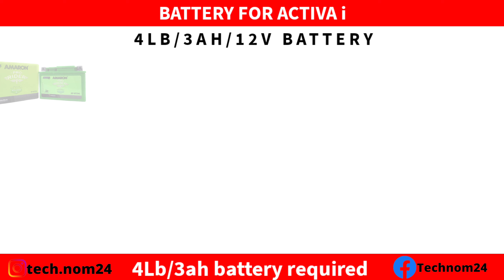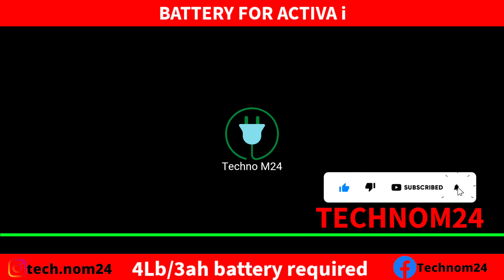ACTIVA i battery replacement video|how to change Activa battery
In this video we are showing the right battery for Honda Activa i, this video will be helpful in replacing your ACTIVA SCOOTY battery. Don't let a dead battery slow you down - let us help you get back on the road.
Activa i need 3ah battery.
know about pricing and Varian in this video

We provide jumpstart (BATTERY) service in Mangaldoi Darrang 784125 (within 30 minutes)
Tuch with us